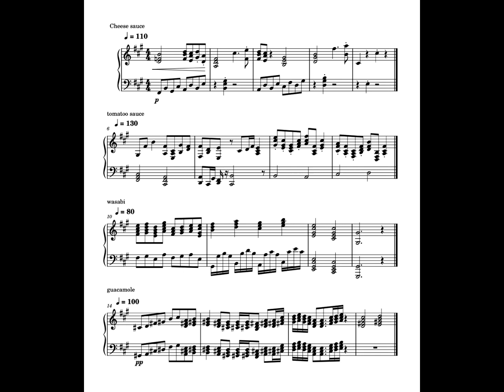sauces(part2) cheese sauce/tomato sauce/wasabi/guacamole in A-dur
How do cheese sauce/tomato sauce/wasabi/guacamole sound